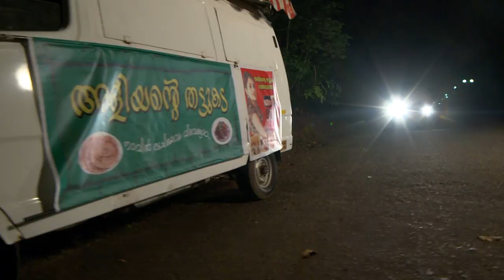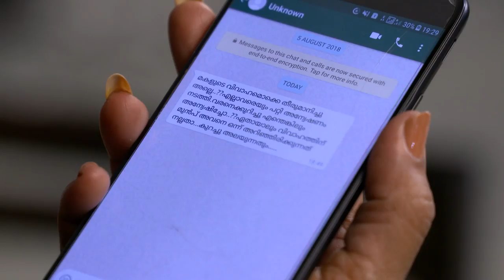STAR BHARYA 707 TD 01 10 18